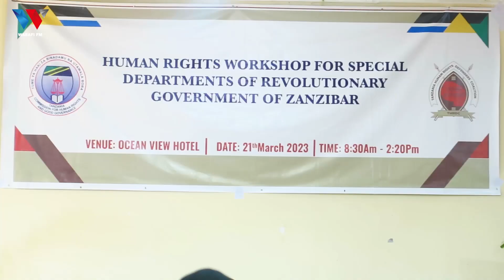TUHUMA ZA UVUNJWAJI WA HAKI ZA BINAADAMU KWA VIKOSI VYA SMZ ZAWAIBUA THRDC, WAZIRI HAROUN ATOA KAULI